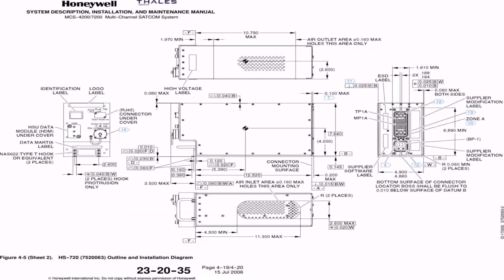Floor Plan Of A 6 Bedroom Bungalow